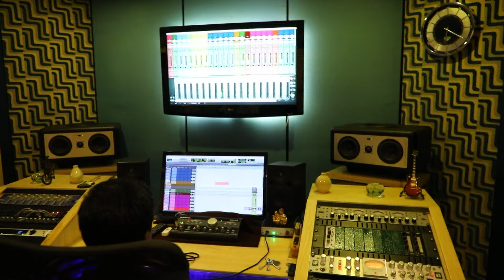YESU KRUPA MINISTRIES NEW ALBUM SONGS -2019 || DHYANINCHEDA || Bro Andanam Santha Vardhan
Album Name:  KRUPAAMRUTHUDU
Volume-17
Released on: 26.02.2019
Song 5: DHYANINCHEDA
Tune and Lyrics: Bro Andanam Shantha vardhan
YESU KRUAPA MINISTRIES

PRARDHANA PANAJARAM || YESU KRUPA MINISTRIES || ANDANAM SUDHAKAR

To support us:
NAME: ANDANAM SUDHAKAR
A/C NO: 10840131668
IFSC: SBIN0000883